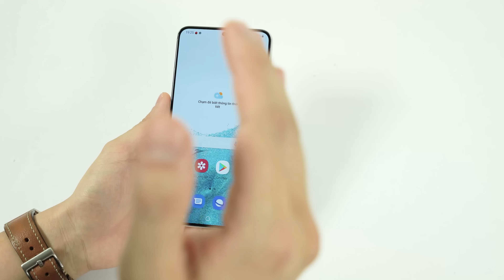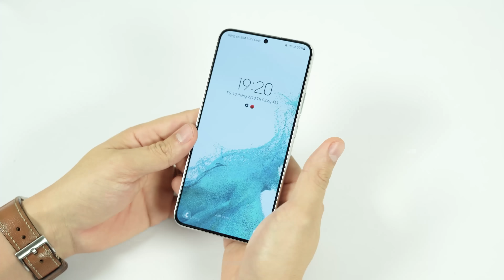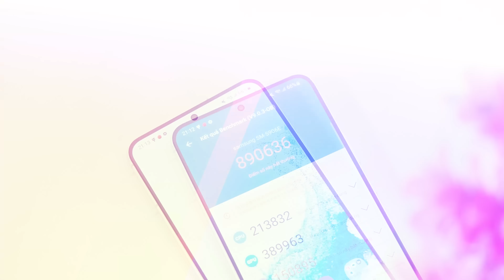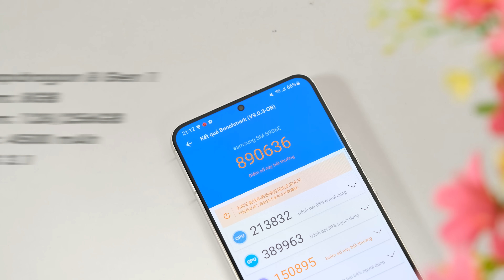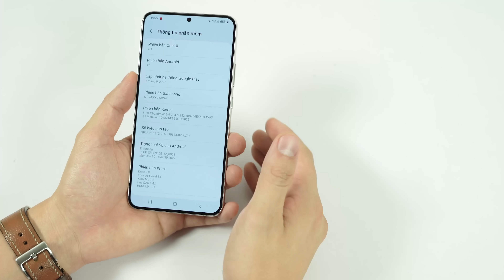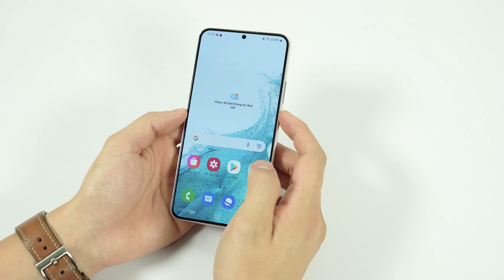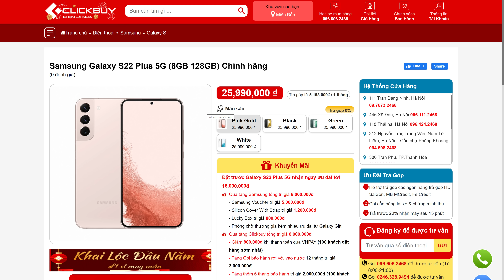Trên tay Galaxy S22 Plus HIỆU NĂNG RẤT MẠNH, GIÁ TỐT HƠN NHIỀU